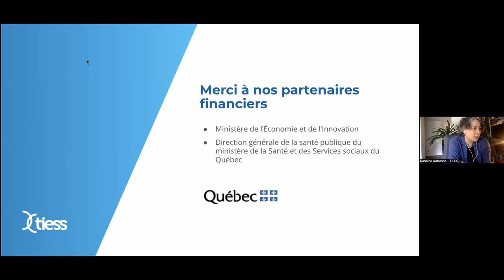Activité 5 – Entreprendre collectivement en alimentation | Fermeture de la première journée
Entreprendre collectivement en alimentation
Ancrer · pérenniser · transformer

22 mars, 11 h 55 | Fermeture de la première journée

Animation :
· Caroline Dufresne, conseillère en transfert, TIESS